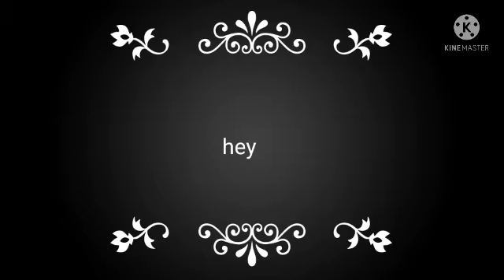speed edit | °#1°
telll me in the comments guys if you want me to upload more of speed edits